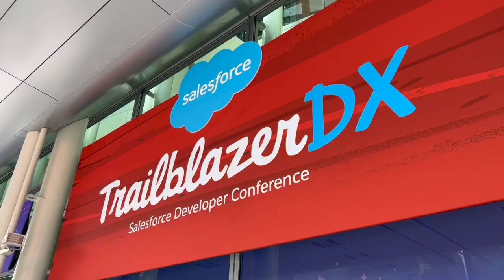Nativevideo + TrailblazerDX: Recap of our time 🤯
We're recently back from TrailblazerDX (TDX23).

It was such an incredible experience.

From hearing directly from Salesforce about the release of EinsteinGPT (generative AI for Salesforce), the development of more Clouds, such as Data Cloud, and topped off with a great performance from Fall Out Boy!!

All very exciting!! 😁

It is clear from these two beta releases alone that AI and Salesforce is definitely the way forward for innovation. This news is great for Nativevideo as we are already well on our way with this. Alfred, our voice-based and ChatGPT-powered Personal Assistant for Salesforce Users, is evidence of our innovative and technical development alignment with Salesforce's focus on the power of AI.